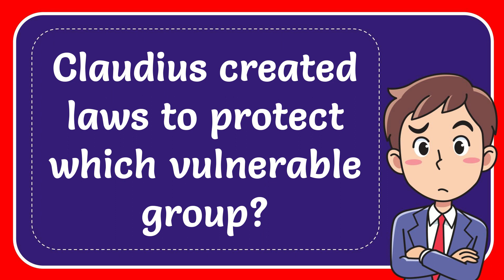Claudius created laws to protect which vulnerable group?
Claudius created laws to protect which vulnerable group? NEW VIDEO#